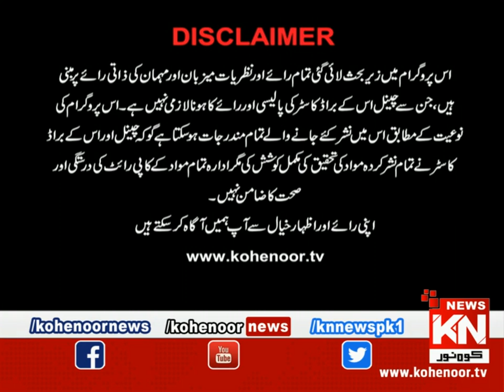Good Morning 07 May 2020 | Kohenoor News Pakistan